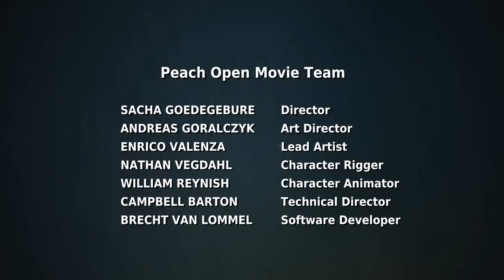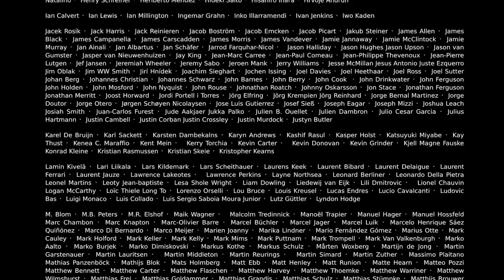The Short Animated Movie | Full Movie HD Cartoon | Big Buck Bunny 3D Animation Short Film